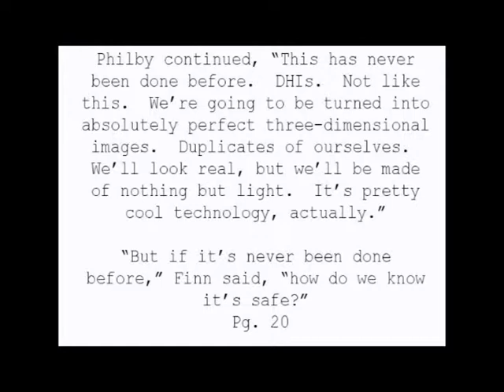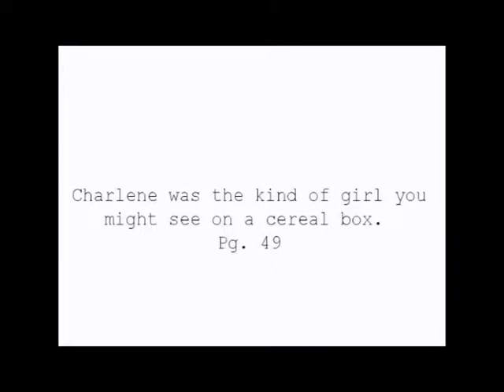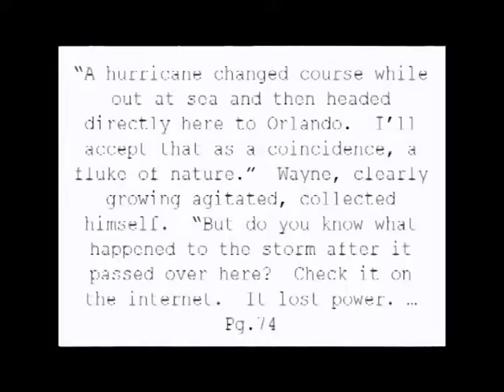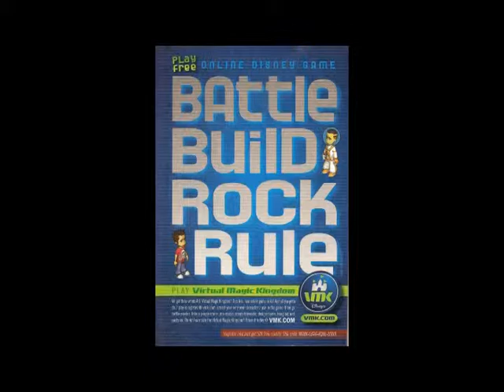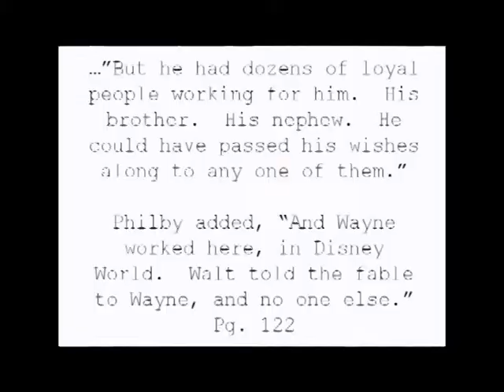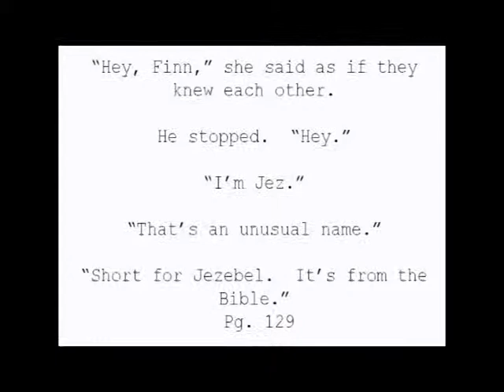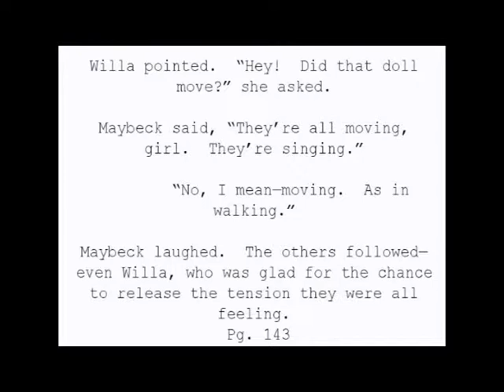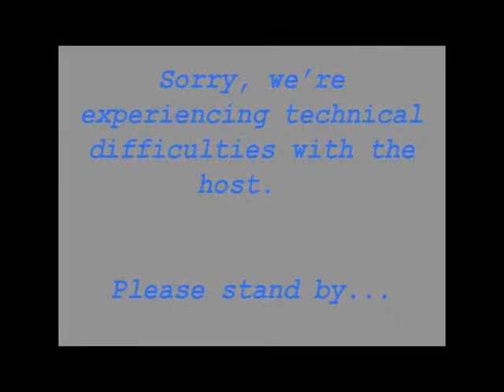Let's Read with LabbyDragon Kingdom Keepers I part 1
Though hardships unnumbered, Let's Read with LabbyDragon finally returns to talk about the first book in the Kingdom Keepers series, and there's a lot to say.